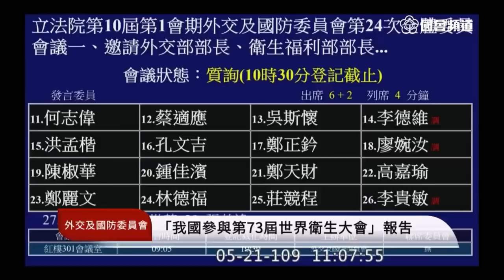國民黨 陳以信 臨時提案 是否邀請內定駐美代表蕭美琴來會進行對美工作專案報告 ft. 王定宇 蔡適應 2020 05 21 外交國防委員會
主席 呂玉玲

陳以信講閩南語